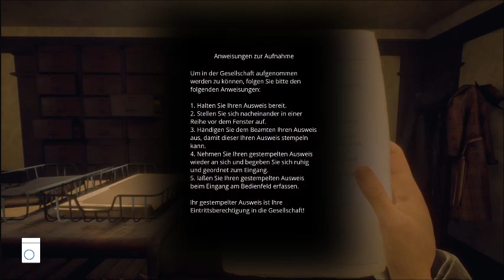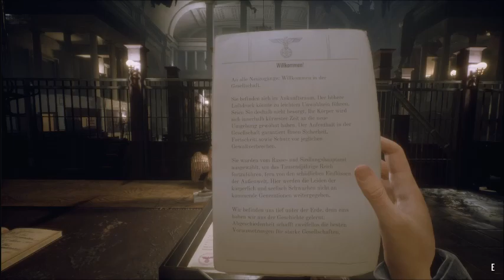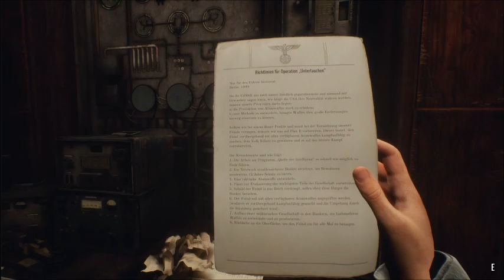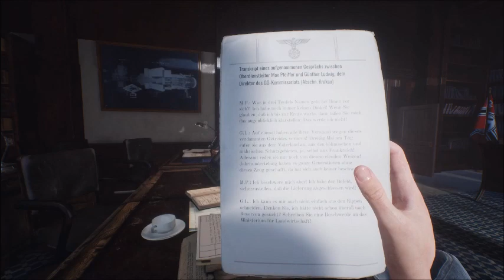Lost in Paradise by Germany 1945 I 003 Kein Nazi mehr da, alle im Urlaub